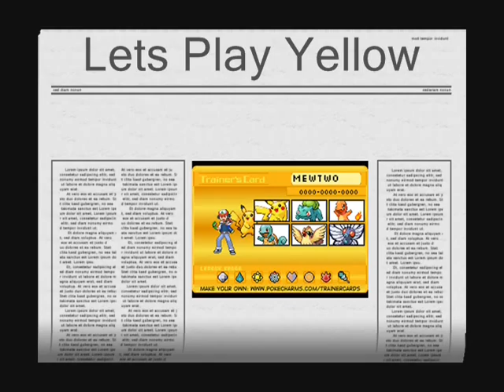My Orginal LP yellow ep 2: Mewtwo catchs a pokemon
we catch our very first pokemon